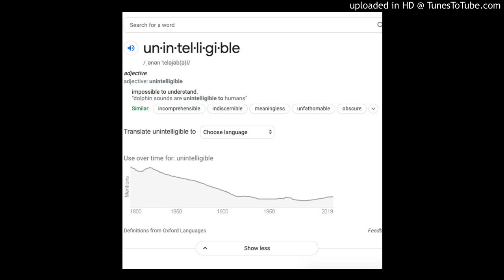Jasiah - Unintelligible ft. Nascar Aloe [INSTRUMENTAL] (reprod. nxko1)